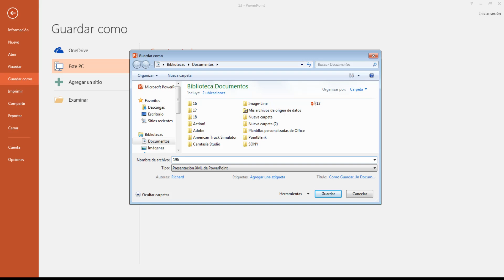Como Guardar Un Documento De Power Point 2016 Formato De Gráficos De Red Portatiles PNG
En esta ocasión nuevo vídeo tutorial en el cual te mostrare a Como Guardar Un Documento De Power Point 2016 Formato De Gráficos De Red Portatiles  PNG

CONTACTOS PARA HACER NEGOCIOS.